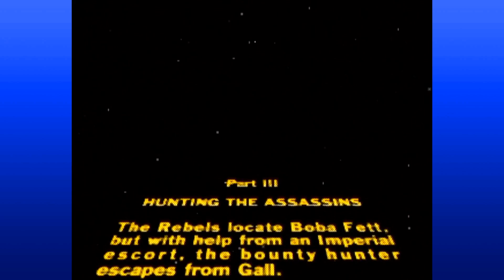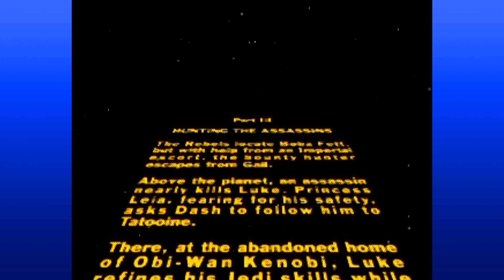Shadows of the Empire - Episode 9: "Boba Fight" BOYS WARS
Man vs. ship seems fair...